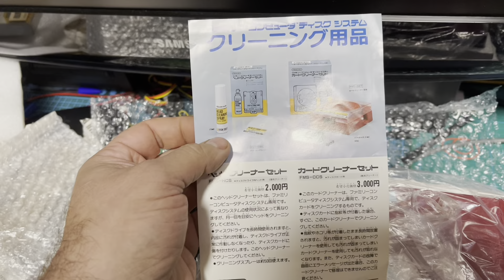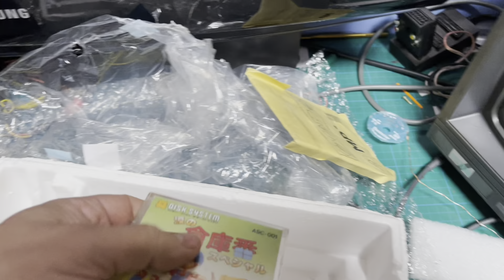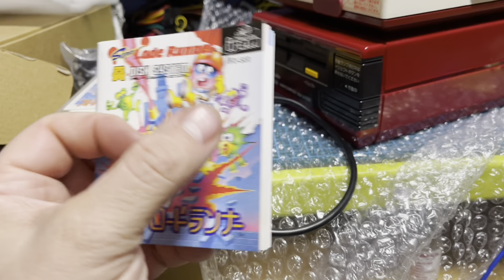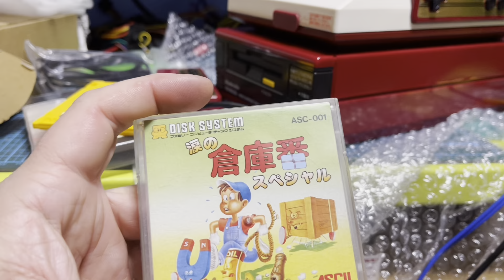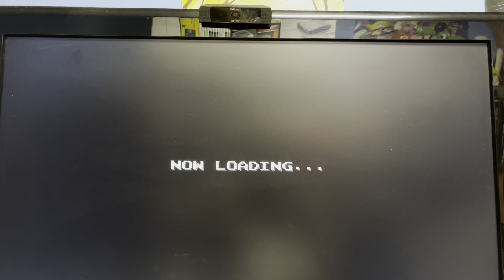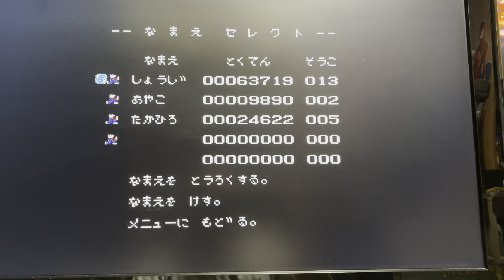Unboxing Especial Navidad